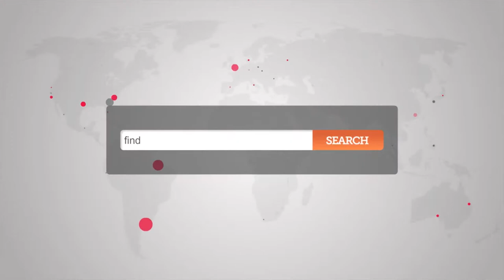Office Space Edgware - Serviced Offices Edgware HA8 7TA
Edgware Offices

This centre provides a multi storey office block prominently located on the High Road offering individual suites to entire floors.

The centre is located in a convenient location in Edgware Town Centre approx. 9 miles northwest of Central London 5 minutes from the Boardwalk Shopping Centre, bus station and Edgware Underground Station. Excellent transport links with nearby access to the M1, M25, North Circular road and Mill Hill Thameslink.